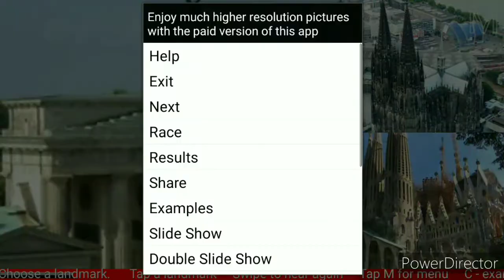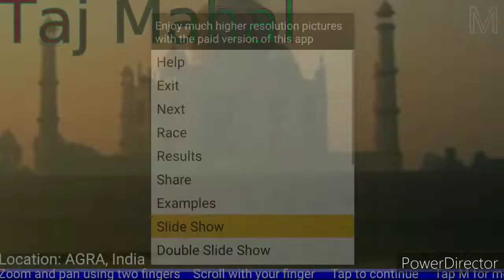Famous City Landmarks FREE 2